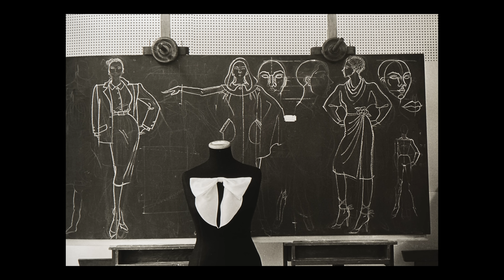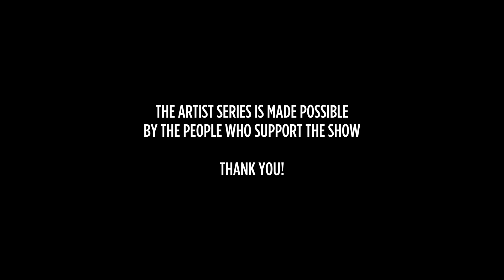Pedro Meyer :: The Artist Series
Pedro Meyer is one of the significant, contemporary photographers in Mexico. His career has spanned decades of photography and he's usually found himself at the forefront of the technical and social possibilities of the medium.

Heresies is a retrospective comprising four decades of photography. The exhibition opened simultaneously in 60 museums worldwide.

He recently opened the Foto Museo Cuatro Caminos in Mexico City which puts an emphasis on Latin American photography and includes works and exhibitions by photographers from all over the world.

Ted Forbes
The Art of Photography
USA

I make videos covering famous photographers, photography techniques, composition, the history of photography, philosophy and much more.